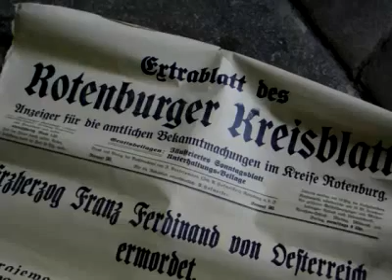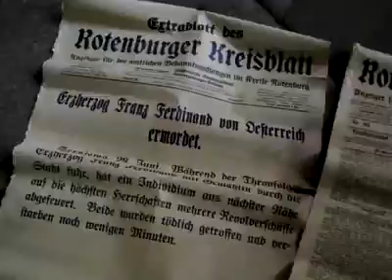Jakobikirche: Kupferkapsel gibt Geheimnisse preis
Sie schlummerte 48 Jahre unter dem Kreuz des Jakobi-Kirchturms. Jetzt wurde die verplombte Kapsel, in der Pfarrer Michael Dorfschaefer Dokumente vergangener Zeiten vermutete, vor den Augen der Oeffentlichkeit geoeffnet.